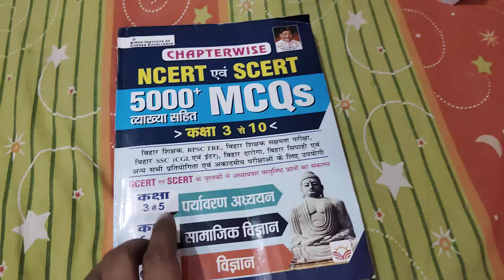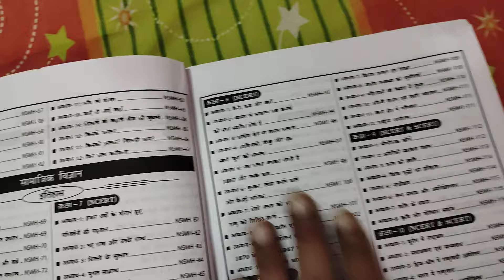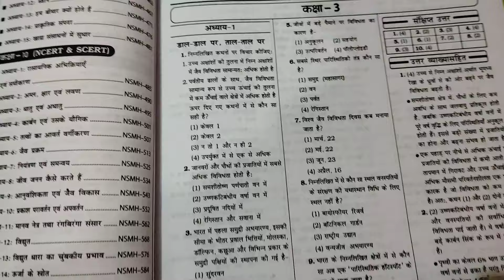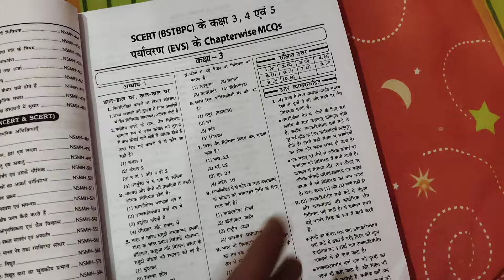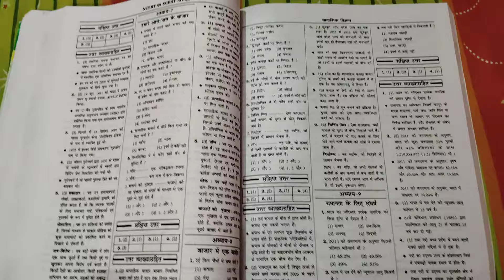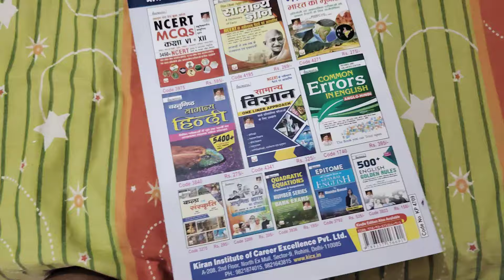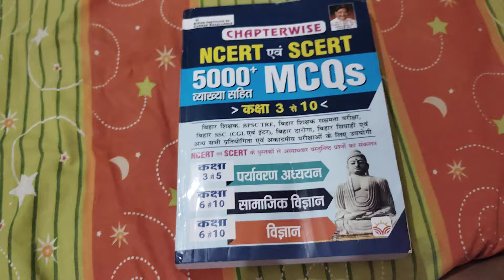Kiran NCERT & SCERT Chapterwise 5000+MCQ Objective Question Class 3 to 10 GK | GS Best Book in Hindi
NCERT and SCERT Chapterwise 5000+MCQs Objective Question Class 3 to 10 With Explanation (Hindi Medium) (4709)